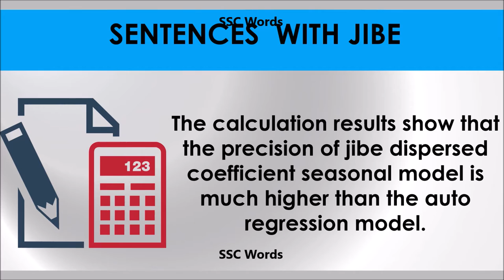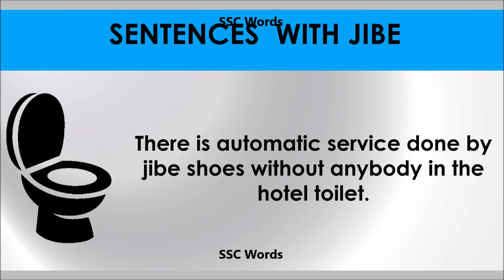Jibe # Improve English # Meaning and 5 sentences # GRE CAT GMAT word # SSC Words